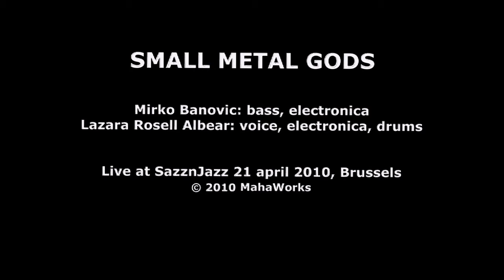Small Metal Gods Live @ SazznJazz - Damage Intensional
SMALL METAL GODS Live @ SazznJazz - April 21, 2010

'Damage Intensional'

Mirko Banovic: bass & electronica
Lazara Rosell Albear: drums & electronica